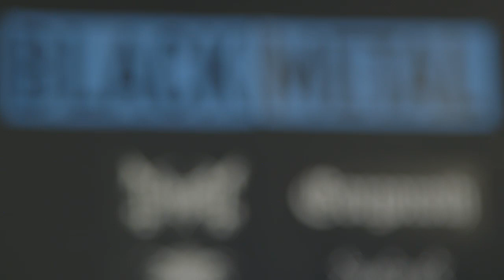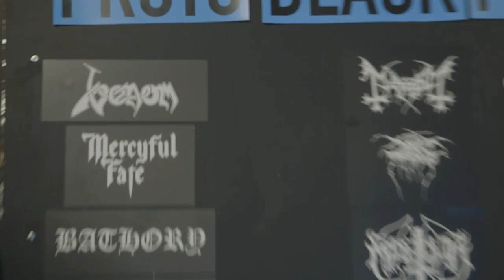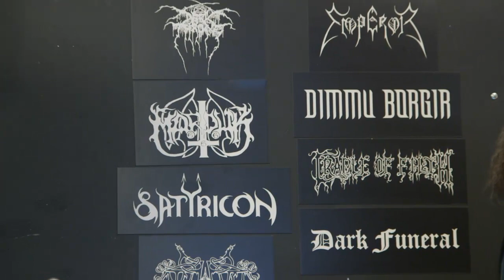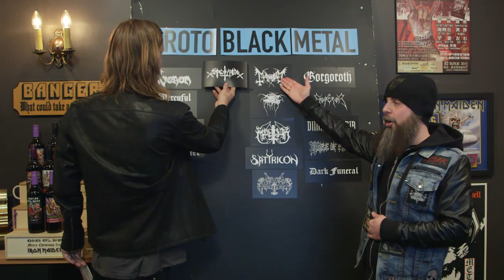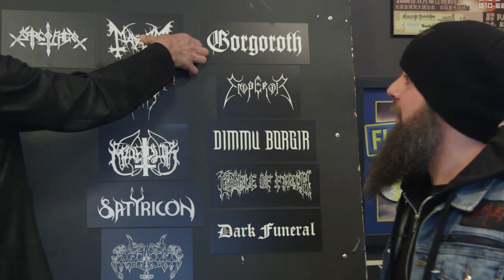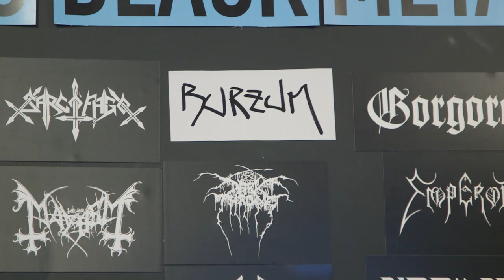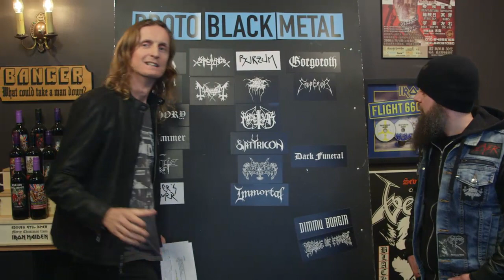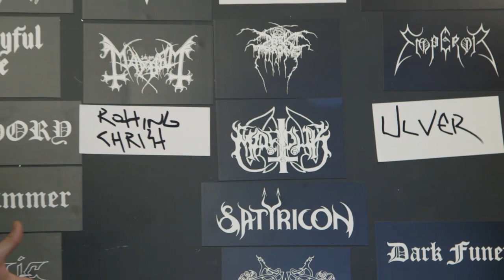EARLY BLACK METAL band debate with Jason Deaville | LOCK HORNS (live stream archive)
Join us for the live stream of LOCK HORNS, a weekly live streamed show debating the various genres of Banger’s Metal Family Tree. Thursdays at 4PM EST.

Episode 12: EARLY BLACK METAL features host Sam Dunn and guest  JASON DEAVILLE, journalist for Bravewords.com.

We'll be reading your comments in real time throughout the show but you can start the debate now in the chat: This one's about the history, so tell us what seminal bands are missing. How do you define these styles and this era?  Ready? Fight!